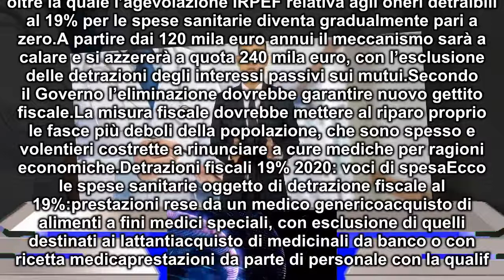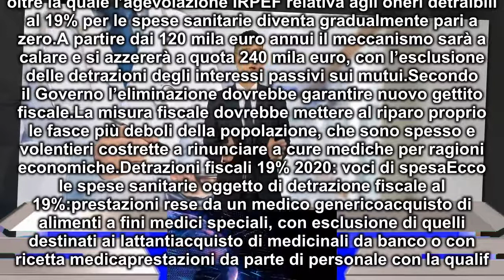Detrazione fiscale spese sanitarie: addio per i redditi elevati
Spese sanitarie: addio detrazioni fiscali per i redditi elevati